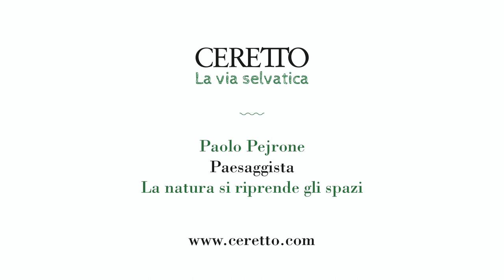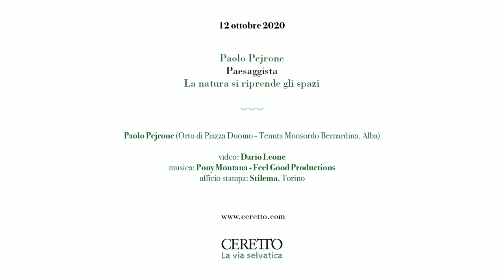[Ceretto] Pillola - La via selvatica #2 | Paolo Pejrone "La natura si riprende gli spazi"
Portare a casa la natura e lasciare alla natura la nostra casa.
Perché non possiamo fare a meno di costruire giardini e addobbare terrazzi, per tenerci vicino il mondo vegetale.